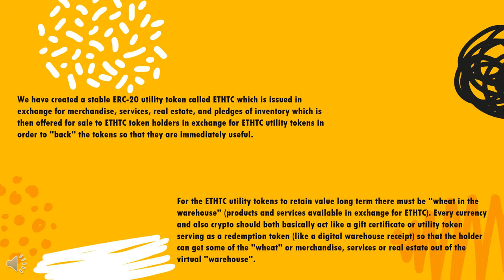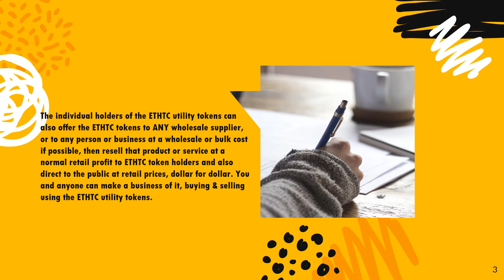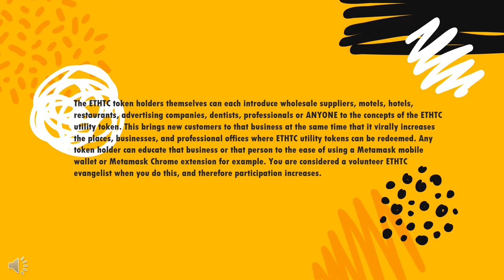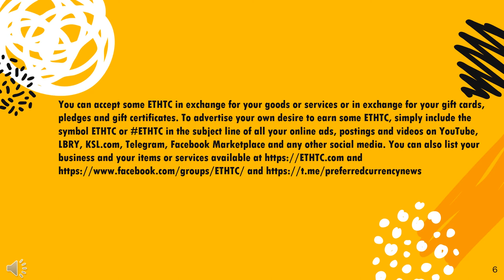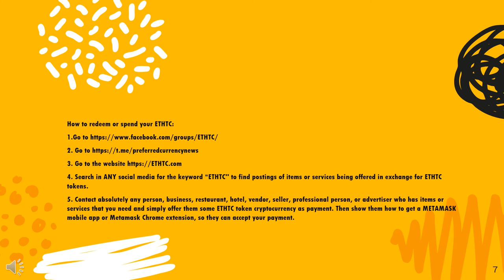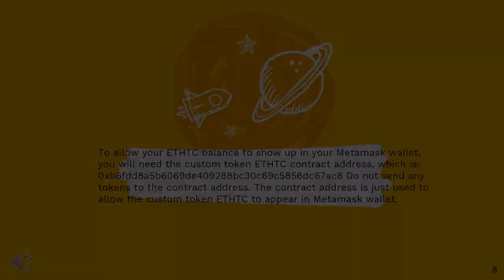Buy and sell with Donald Trump and ETHTC